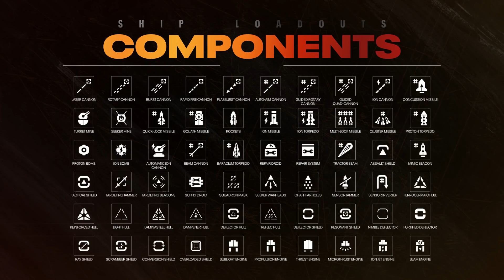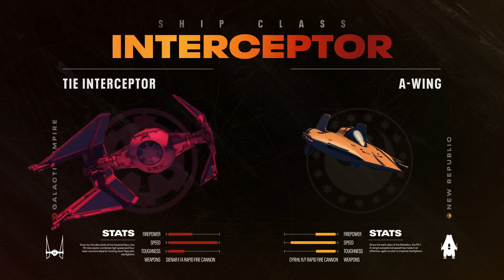Star Wars Squadrons Gameplay & First Impressions - Here’s What to Expect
Star Wars Squadrons gameplay got shown at EA Play so in this video, I wanted to showcase the gameplay and share some thoughts and first impressions. I'll talk about release date, platform, and what sort of gameplay you can expect when it drops. What do you think of Star Wars: Squadrons? Let me know down below.